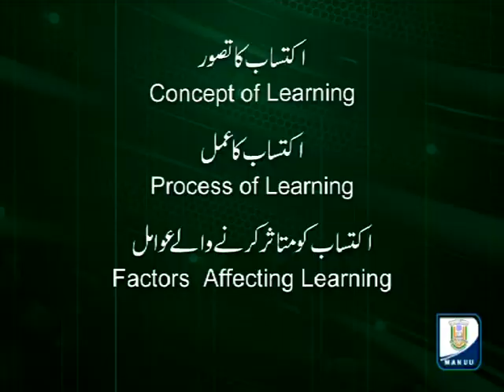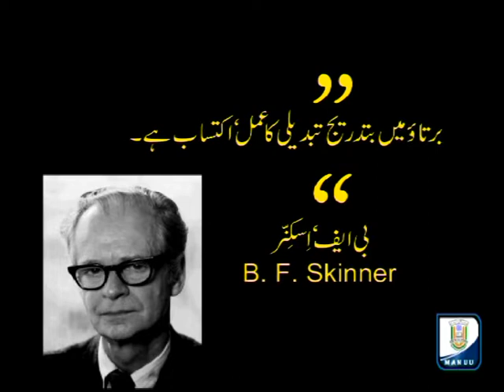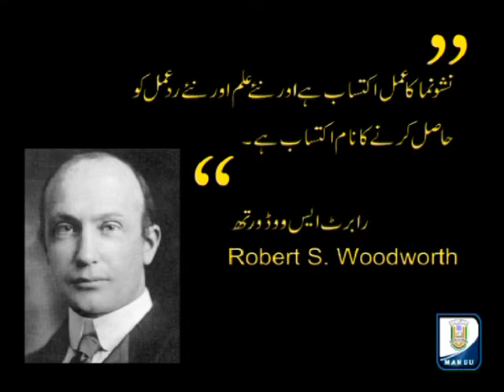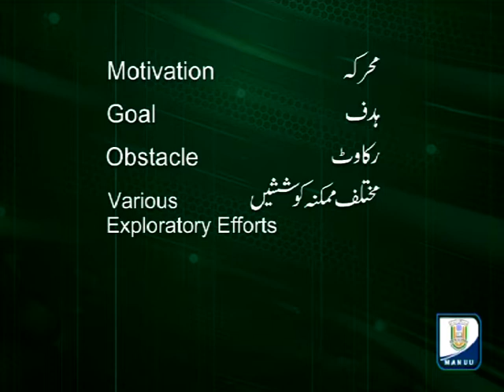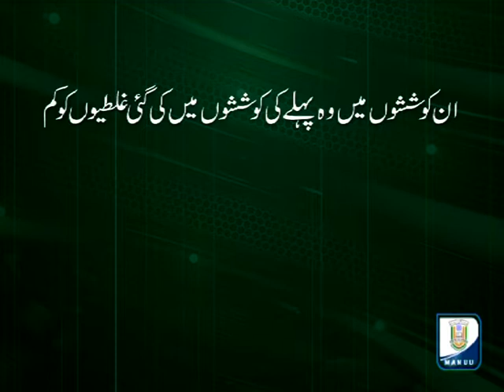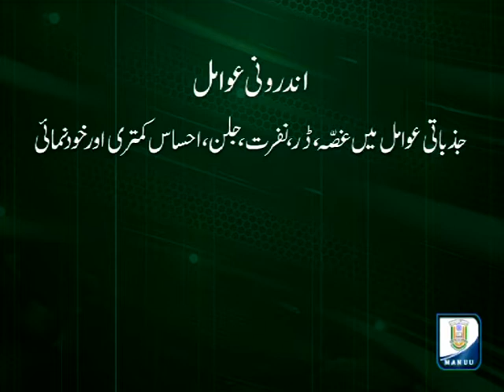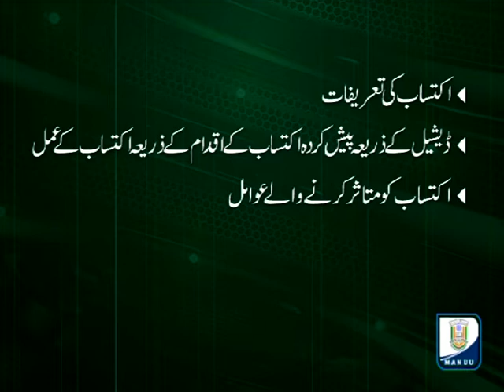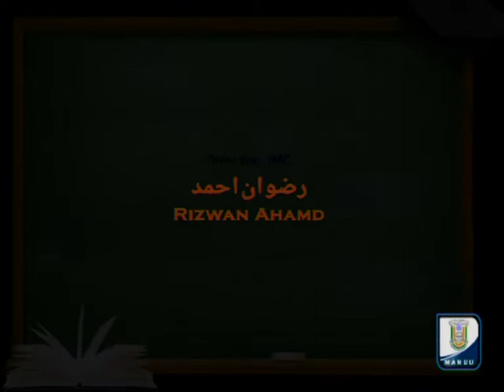IMC, MANUU_Learning_B. Ed. 1st Year